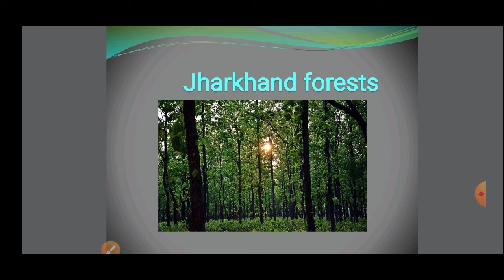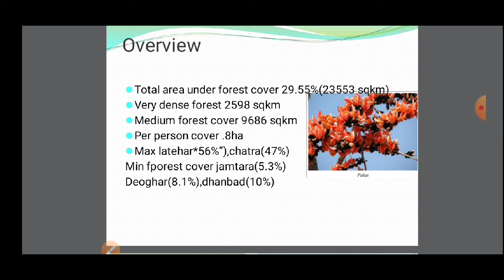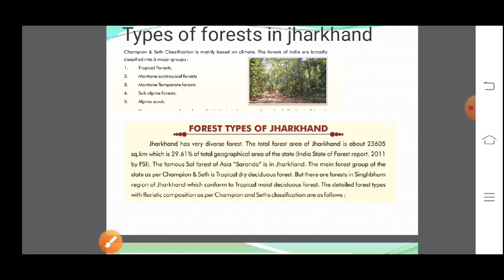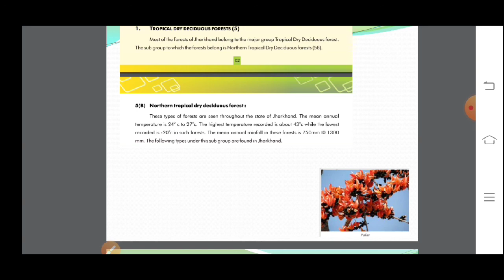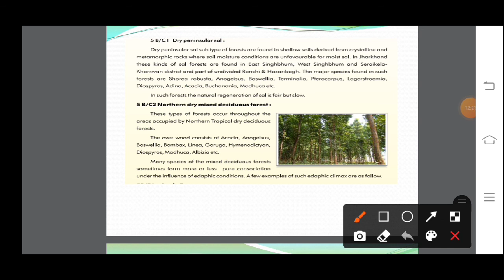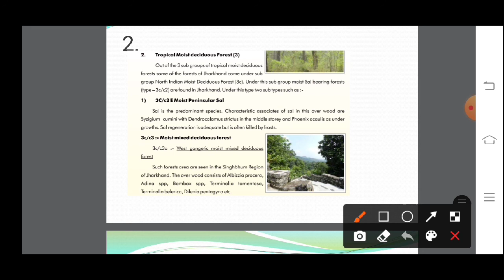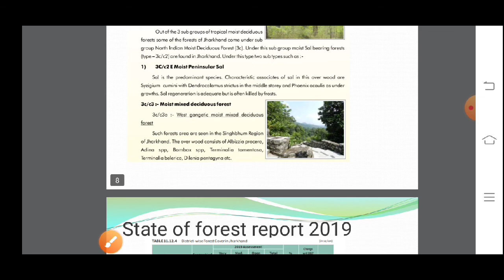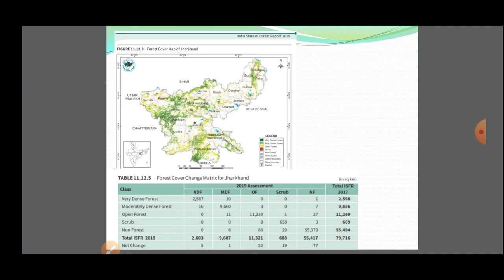Forests of Jharkhand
The class consists of different types of forests of Jharkhand in detailed manner.
It is illustrated with map of Jharkhand for easy understanding

Terms have been explained in vivid manner.I hope that you guys enjoy studying..